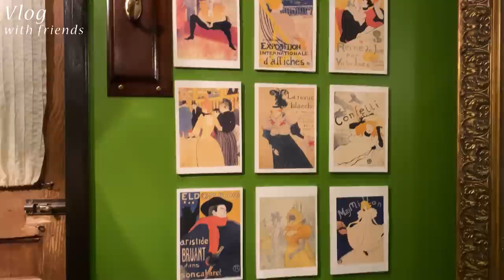【VLOG】大好きな地元の友達との1日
地元に居る時は安定友達4人と
ラフに過ごしてます👩🏻‍❤️‍👩🏻

コメントで動画のリクエスト教えてね！

株式会社Churros
〒150-0043
東京都渋谷区道玄坂2-10-12新大宗ビル3号館 9階
（倉田乃彩 宛）

※動画のリクエストはコメント欄にお願いします！